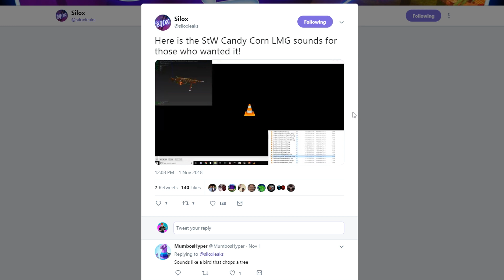NEW GRAVE DIGGER LMG! Candy Corn LMG LEAK | Fortnite Save The World Datamine News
YouTube is my full-time job at the moment and any support is appreciated and would help me out a ton!

Fortnite: Save the World is designed as player-versus-environment game, with four players cooperating towards a common objective on various missions. The game is set after a fluke storm appears across Earth, causing 98% of the population to disappear, and the survivors to be attacked by zombie-like "husks". The players take the role of commanders of home base shelters, collecting resources, saving survivors, and defending equipment that help to either collect data on the storm or to push back the storm. From missions, players are awarded a number of in-game items, which include hero characters, weapon and trap schematics, and survivors, all of which can be leveled up through gained experience to improve their attributes.